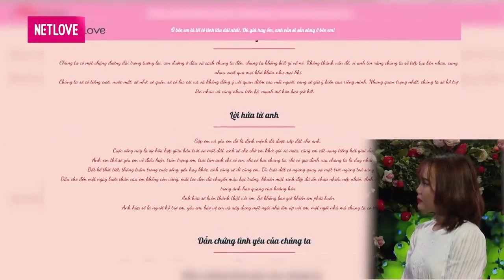Chàng Lập Trình Viên Đem MÃ CODE TÌNH YÊU Chinh Phục Trái Tim Của Cô Gái Đáng Yêu